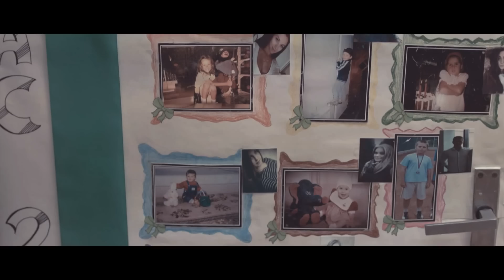Horror Story - SOAZA 2015